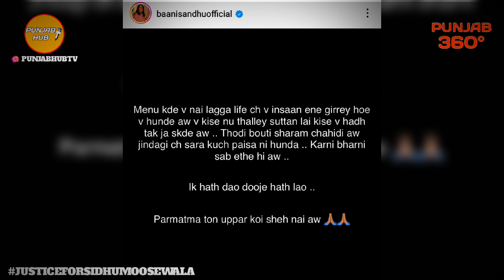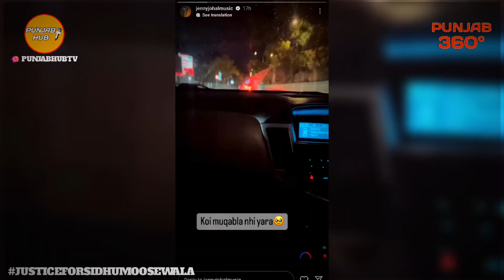Reply To **** | Punjabi Movie delay | Roop Bhullar EP | Latest Punjabi Song News | Punjab Hub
:  Saan Jatt | Sunny Malton Tribute To Sidhu Moose Wala | Tion Wayne & Mist Song | Latest Punjabi Song